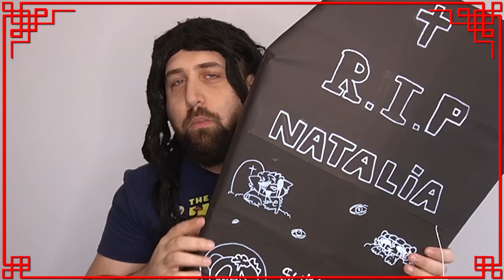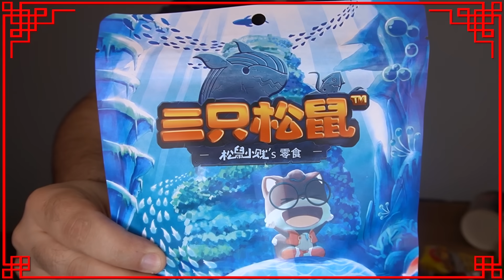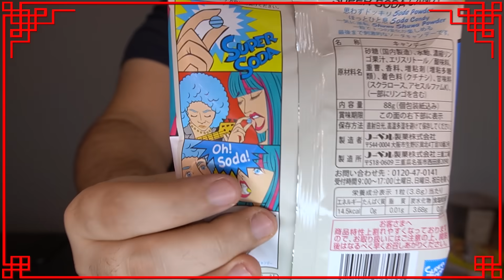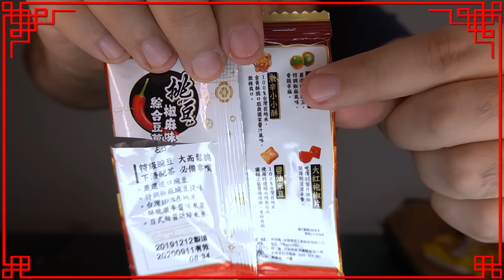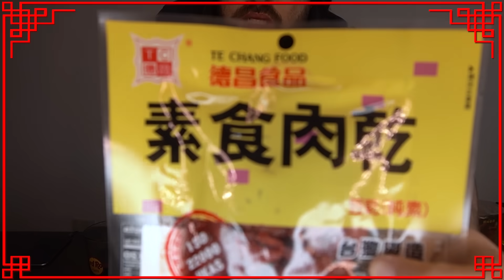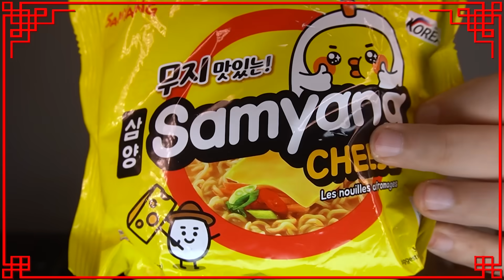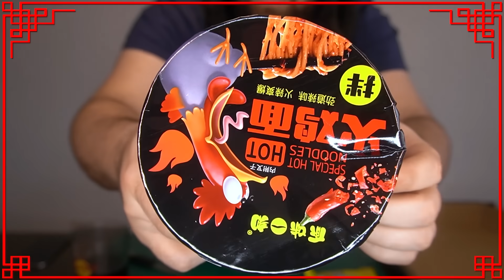⚰️ EXTREME BOX ⚰️ ABRIENDO Y PROBANDO LA PEOR CAJA MISTERIOSA DE COMIDA ASIATICA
Con ustedes la EXTREME BOX, la peor y mas PODRIDA de las CAJAS MISTERIOSAS que probamos hasta ahora.
Espero no morir, hace 3 dias que tengo el cul0 como un Mandril...

GRACIAS A LA TIENDA "SUKI DAISUKI" por enviarme la caja!

☑️ GPU: 2x GEFORCE RTX 2080 Ti
☑️ Procesador: INTEL® CORE™ i9-7980XE EXTREME EDITION
☑️ Motherboard: ASUS ROG RAMPAGE VI EXTREME LGA2066
☑️ Ram: 128Gb HyperX Predator DDR4
☑️ SSD: 5x HyperX Savage SSD 980Gb
☑️ SSD M2: 3x Kingston A1000 SSD M2 980Gb
☑️ Capturadora: ElGato 4K60 PRO PCIE
☑️ WaterCooling: Cooler Master MASTERLIQUID PRO 280
☑️ Fuente: Cooler Master MasterWatt Maker 1500W
☑️ Gabinete: Cooler Master COSMOS C700P